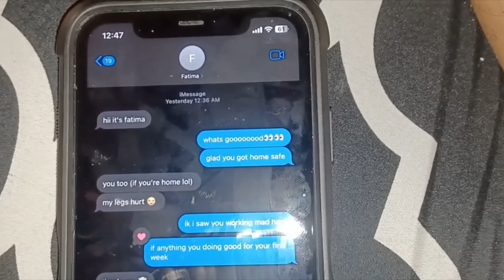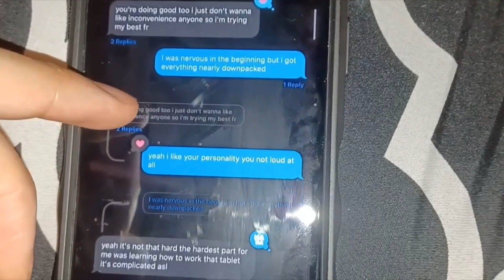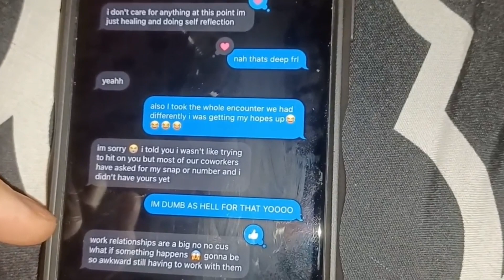I Got Baited| Day 6 Out Of 10 Of Building Myself